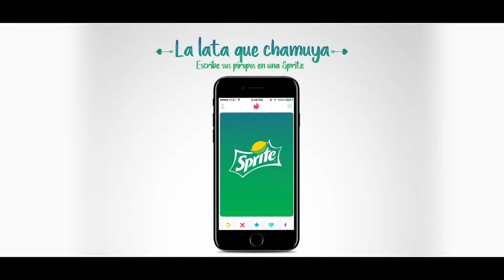Sprite - La lata que chamuya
shortlist el ojo de iberoamerica 2017 - categoria nuevos talentos

redatores: francisco poltronieri junior / marcelo dzialoszynski

DA: Guilherme Varela